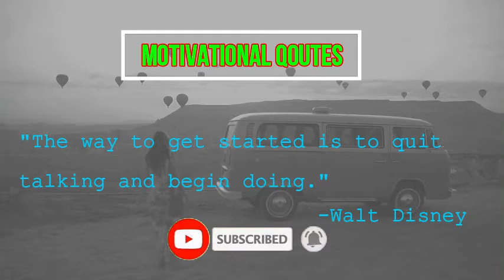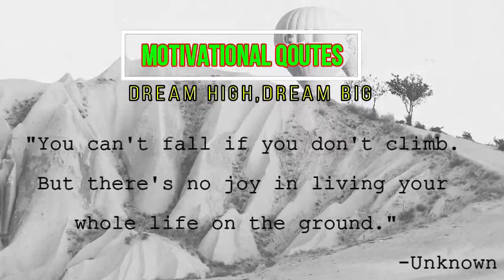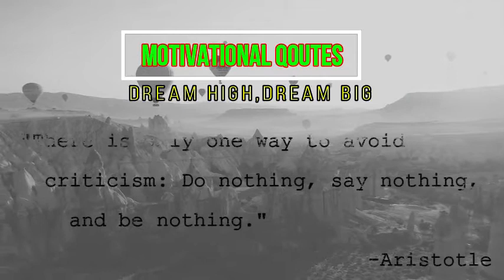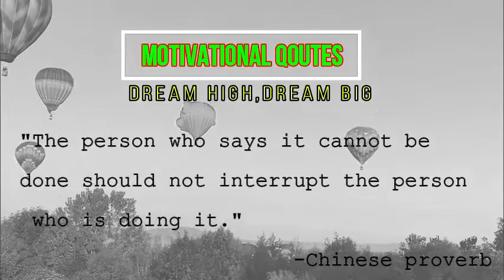WATCH this if your in STRUGGLE | MOTIVATIONAL QOUTES | No Copyright Video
WATCH this if your in STRUGGLE | MOTIVATIONAL QOUTES

You can find the music in the YT Library